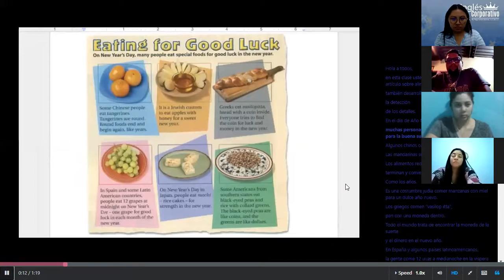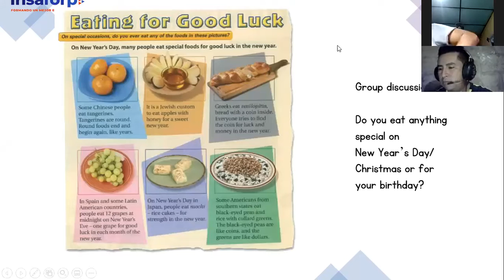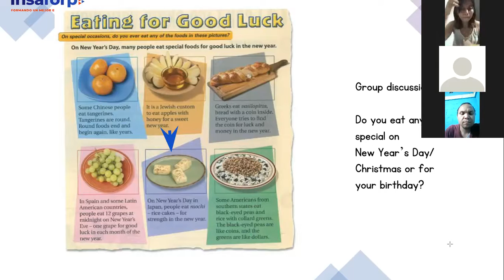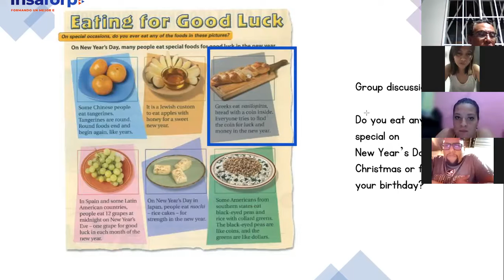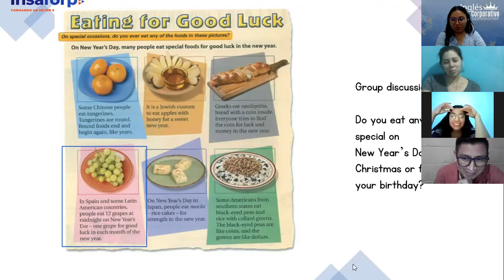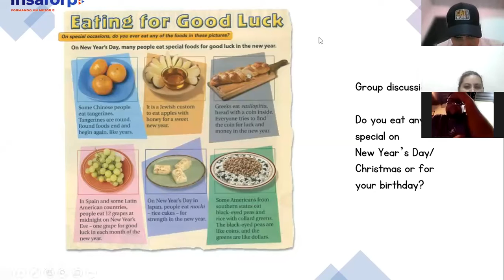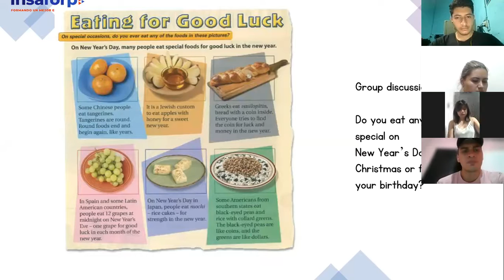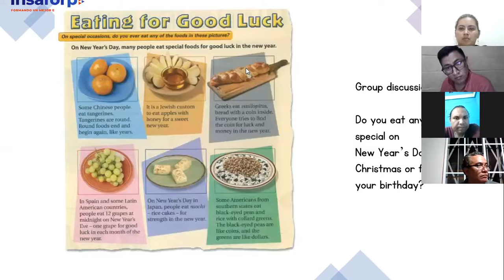Ingles Corporativo- Class 12 Reading Techniques